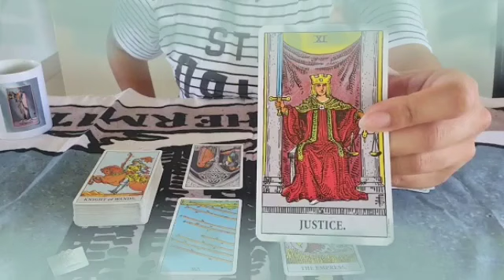برج السرطان ♋ الشخص ده بيفكر فيك كثير♥️مجنون بحبك💘مستعد للتضحية من أجلك👌